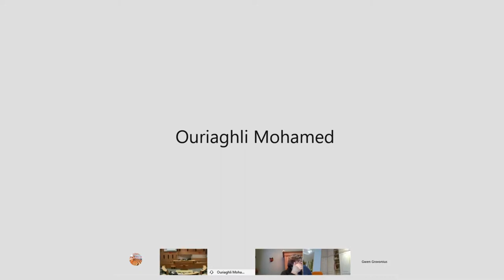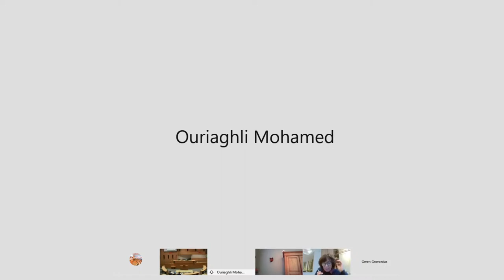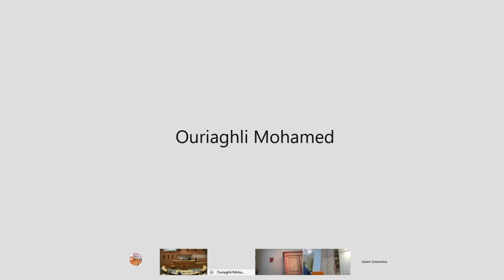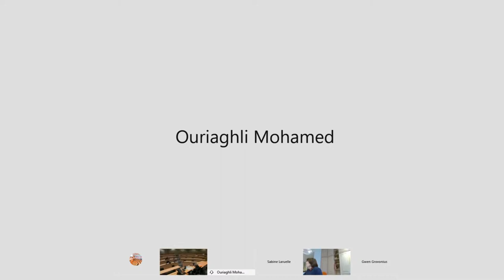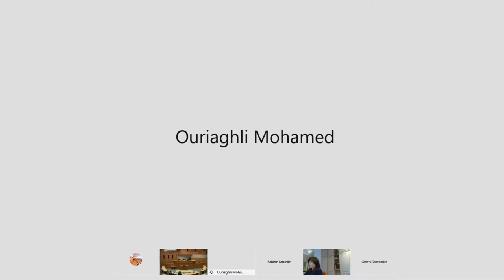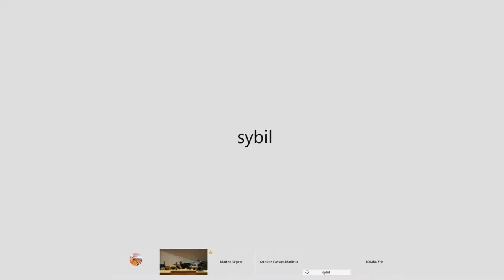Commission des Affaires Générales - 01/02/2020 à 14h